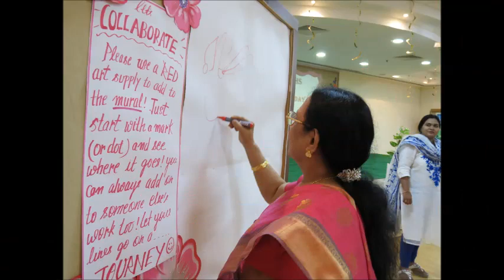GRADE 5 FAB DAY